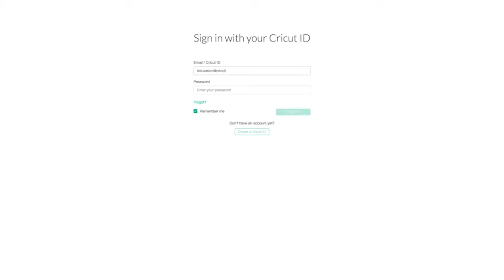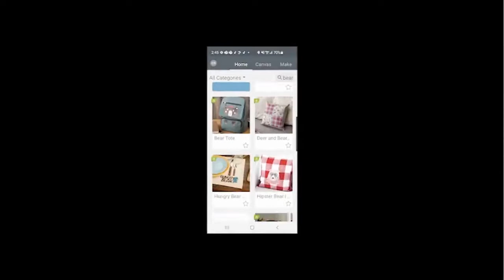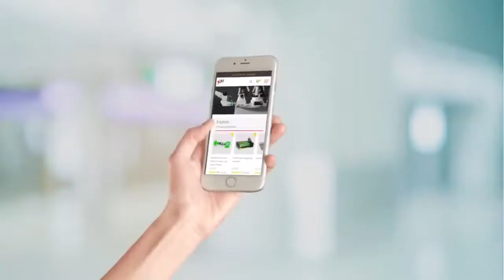cricut design space التعليم على برنامج كريكت ديزاين سبيس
جهاز القص كريكت الالكتروني بجميع موديلاته يشترك في برنامج تصميم واحد يعمل على جميع موديلات شركة كريكت وهو برنامج كريكت ديزاين حيث تجد حدد لا حصر له من الثيمات الجاهزة للقص او التعديل كما يمكن رفع اي صورة او تصميم اضافي جديد الى البرنامج

بفضل القوة والتنوع والسرعة التي تتميز بها CricutMaker 3 قدمنا لكم جهاز قص الكتروني كريكت ميكر 3 الذي يمكنك عن طريقة تصميم أي مشروع تقريبًا، القدرة على قص أكثر من 300 مادة بشكل أسرع بأداء ودقة احترافيين. قطع كل شيء من أرق الأقمشة والأوراق إلى الألواح الخشبية الرقيقة والجلود الاصطناعية.
 أسرع مرتين من سابقتها، متوافقة مع جميع المواد الذكية الجديدة، وتوفر قطعًا فائق الدقة على مسافات طويلة جدًا تصل إلى 3.6 متر بدون دعم.

او عبر ارقام التواصل:
خدمة عملاء أونلاين على مدار اليوم - محادثة شات 24 ساعة للمساعدة عبر الموقع- اطلبها الآن